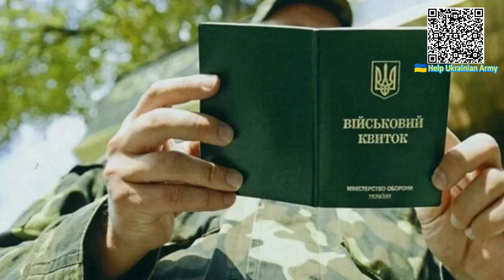Новий скандал! Сина воєнкома накрили - неймовірні статки: вслід за Борисовим. Поки в країні війна!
Військкоми не перестають дивувати. Навіть не зважаючи на слова Зеленського про перевірки і покарання недобросовісних очільників військкоматів, їхнє свавілля продовжується. Вони продовжують збагачуватись різними методами.

Так стало відомо, що син начальника одного з районних військкоматів Львова Андрія Дубового отримав у подарунок від забудовниці будинок у престижному львівському передмісті Брюховичі.